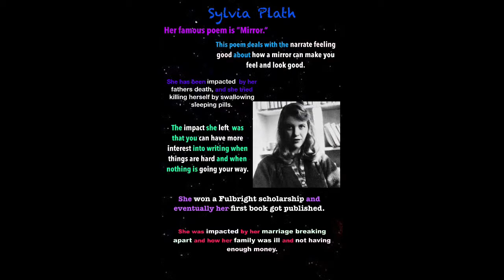Biographical Infographics: Poets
from Mrs. Danielle Reinhardt-Sigler's 7th grade English classes - February 2019